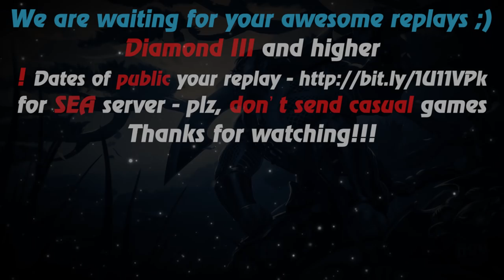HoN - 823 GPM - Ravenor - 🇹🇷 Santamuffin Legendary II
Music at the end: anthem of  Turkey (Remix)